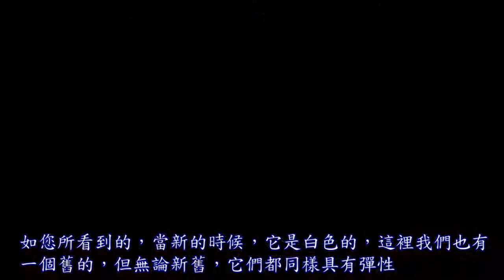Kamira 教學 9 什麼時候我應該更換墊片